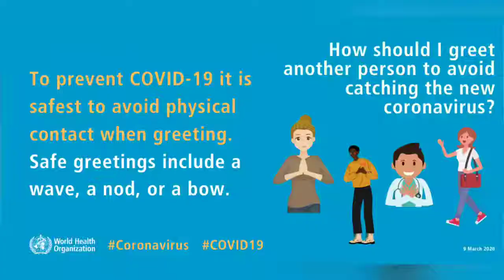Boys Attitude Status 🔥| Attitude WhatsApp Status Video 2020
💝Cmnt Ur 👇 Fab Song
I Make a Status For You 💝

30 second status
30 sec status video
status video
30 second
30 second video
30 second sad status video emotional
30 second love video
30 second sad video
30 second love video
Whatsapp status video
30s cute love whatsapp status
story video
30 second whatsapp
30 second story video
30 sec video story whatsapp status with lyrics
whatsapp videos